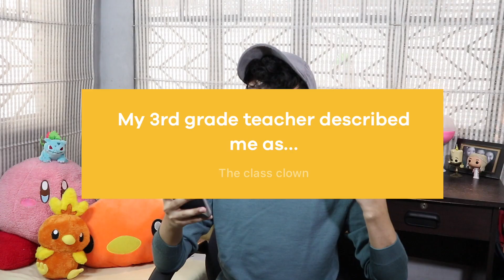ANSWERING QUESTIONS FROM BUMBLE!! *so juicy*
After a week and a half hiatus, I'm back with a very juicy, very informative video! Today, I answer the pre-set questions from Bumble! Wanna find out what I look for in a person, what my ideal date is, and who my childhood crush was? Find it all out in this weird af video!

(& das it so far lol)